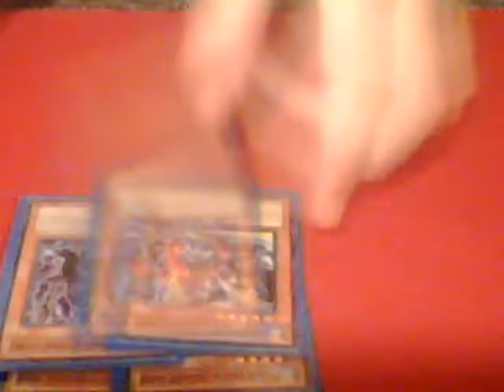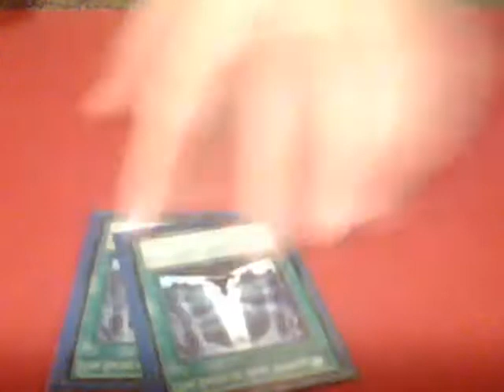Dark World Deck 1.0 (James) - Team MiLE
My dark world deck im working on.